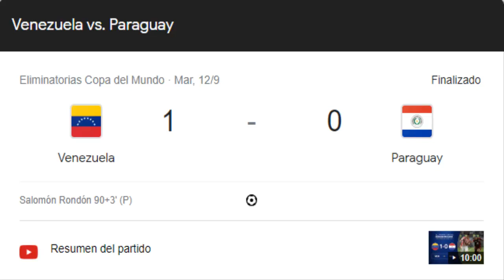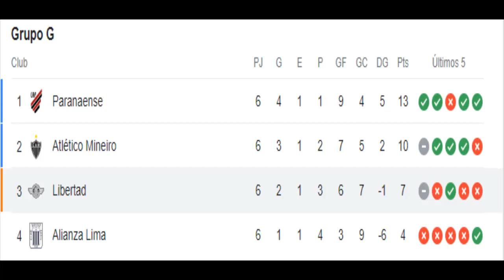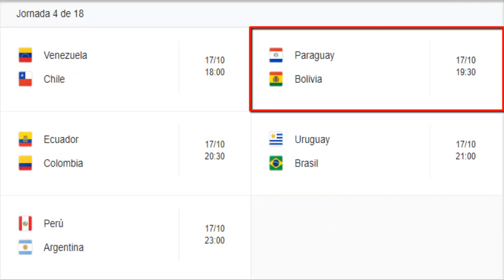Resumiendo lo que dejó la Albirroja por las Eliminatorias en el mes de Setiembre (2023) | Loquendo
Musica utilizada:
- Need for Speed III Soundtrack - Snow Bags